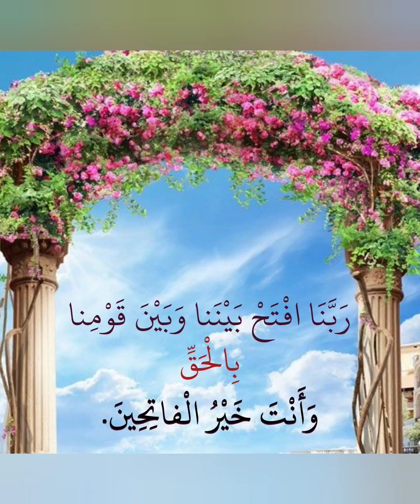ا.د.حنان يوسف نبات الثوم وفوائده الطبيه وأضرارها وكيفيه تناوله مع بعض الأمراض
مثل الكلى والسعال